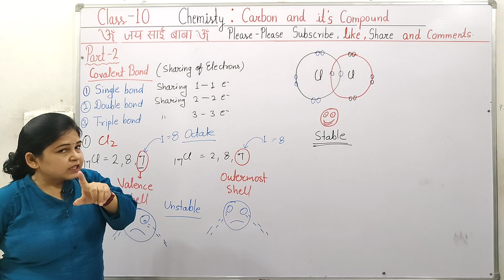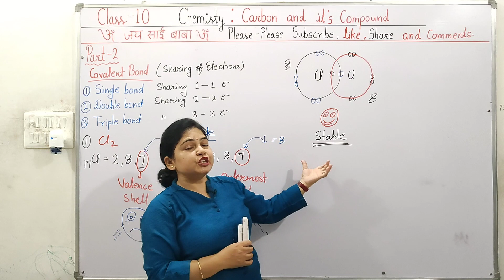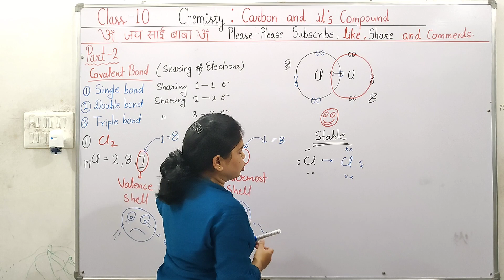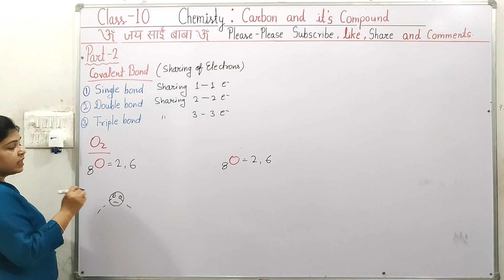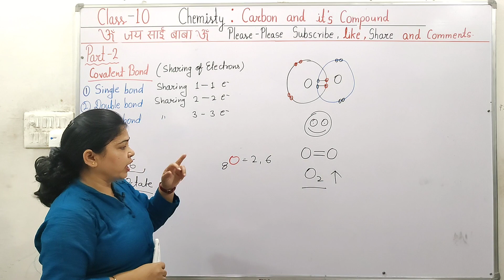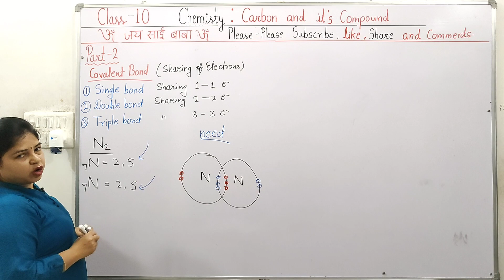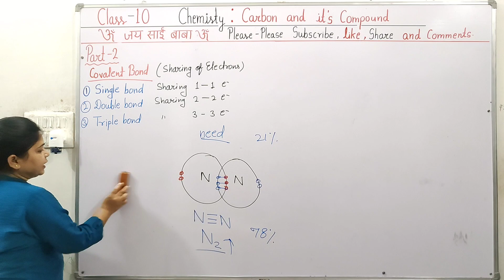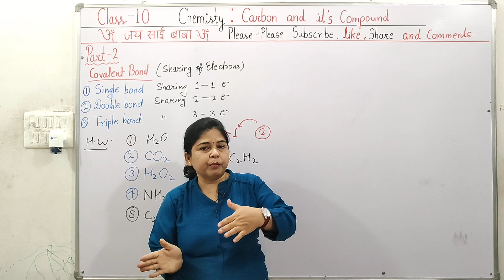carbon and it's compounds|class 10|Part 2#mswalishwetamam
नीचे दिए हैं जिसमे बहुत्भी शानदार videos है, एक बार ज़रूर देखें,फिर गारंटी है की आप सारे वीडियो देखने से खुद को रोक नहीं पाएंगे,और मुझे कॉमेंट में जरूर अपने view दीजिए प्लीज

1.chemical reactions and equations ,it's one short and ncert solutions
2.acid base and salt
3.metals and non metals
4.carbon and it's compounds
5.periodic classification of elements
6.life process -digestion, excretion, respiration,b ni transportation,all activities
7.control and coordination
8.how do organisms reproduce
9.heredity and evolution
10.light reflection and refraction
11..the human eye and the colourful world
12..elecricity
13.magnetic effects of electric current
14.source of energy
15.our environment
16.sutainable management of natural resources